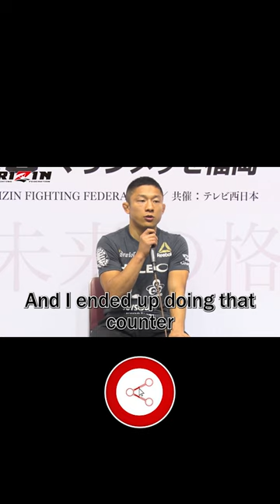Kyoji Horiguchi His thoughts about match VS Ian Mccall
◎What is RIZIN?
Rizin is a Japanese mixed martial arts organization. Focused mainly in mixed martial arts, it also holds kickboxing and grappling matches.

It is an organization that maintains the essence and deep rooted fans of "PRIDE", where top mixed martial artists staged heated combats around the world.

The present channel aims to convey the appeal of RIZIN to an english-speaking audience. All videos posted have english subtitles, so even people who don't understand Japanese can enjoy the story of each of RIZIN's fighters.

＊This channel is operated with permission from "RIZIN FIGHTING FEDERATION Official" through Gadget News.